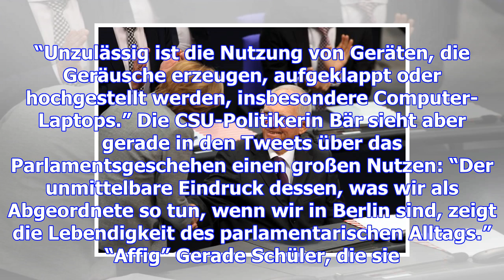Twitterverbot im deutschen bundestag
Bundestagspräsident Wolfgang Schäuble (CDU) verhängt ein Twitterverbot im Plenarsaal – doch viele Pa...